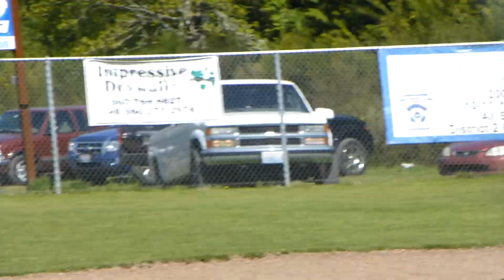2012 May 12th max hitting and stealing and scoring.MP4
2012 May 12th max hitting and stealing and scoring.MP4